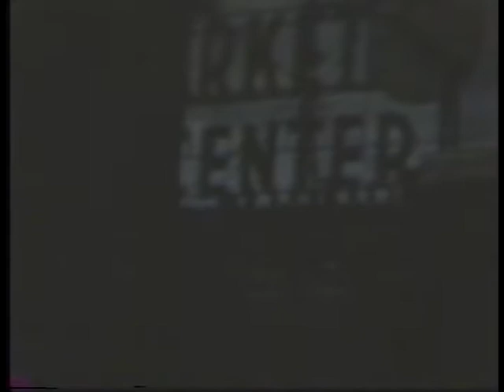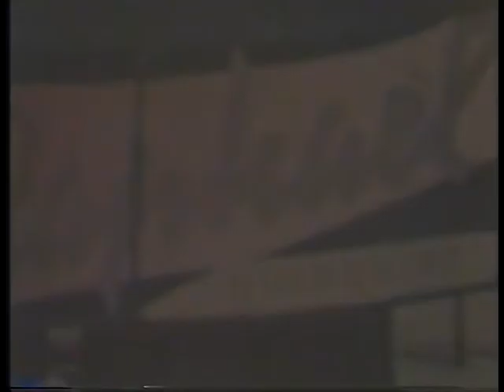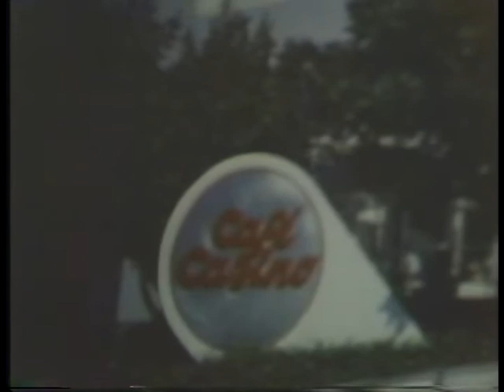Sam Hall Kaplan: Design critique (October 30, 1985)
Rose Marie Rabin introduces Sam Hall Kaplan, the current design critic for the Los Angeles Times, the former chief editorial writer and assistant managing editor of the New York Post, as well as the former urban affairs writer for the New York Times. He has had numerous publications and awards. His writing style is breezy, upbeat and provocative from a personal perspective. His goal is to provoke non-architects and urbanists to have an opinion, while committed to holding those accountable for missed opportunities in design.

Sam Hall Kaplan describes his role as a critic to be one in which requires dialogue among architects and the non-architect. He sees himself as an educator, which has a responsibility to create awareness amongst his readers as a public advocate. Cities are comprised of people and focal points, or landmarks. He states cities are a marketplace for the exchange of materials, services, goods and ideas, while providing a meeting place for all people. He states that present day malls have become equivalent to the main streets of the past, and therefore improvement upon them is necessary. He emphasizes the importance of public plazas.

Kaplan discusses the relationships between buildings and their surrounding context, siting examples of good and bad zoning applications. He discusses the battle between the vehicle and pedestrians on roads and the implementation of green spaces along roadways, while discussing the question of values. He advocates contextualism, believing it is always appropriate to improve upon the context as it relates to the new building and access points. This can be noted in the alley system found in Santa Monica, California, which could serve as a pseudo-frontage, where the actual frontage is not available for use.

Kaplan discusses urban public spaces as they relate to development, zoning and public utilization. He discusses missed opportunities, such as the lack of development along the Los Angeles River. He discusses projects which utilize low cost materials and the artist’s understanding of their material, material properties and material limitations. It is the architect’s obligation to fight the box, however ultimately they are obligated to ensure that it works. He states that landmarks provide a sense of history and place to their urban environments.